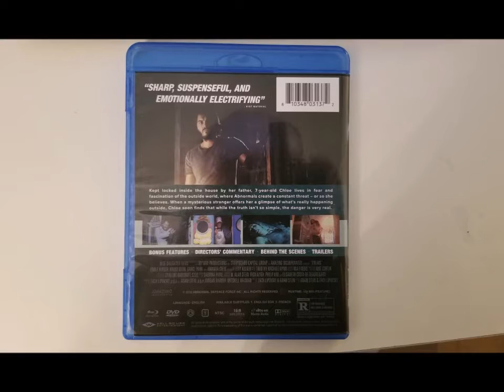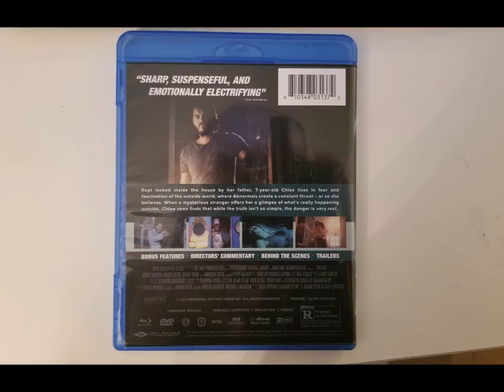[Critique Blu-ray] - FREAKS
Critique du film FREAKS en format Blu-ray

Date de sortie en Blu-ray : 10 décembre 2019

Durée : 105 minutes

Distributeur : Well Go USA

Réalisateurs : Adam B. Stein & Zach Lipovsky

Acteurs : Emile Hirsch, Bruce Dern, Grace Park, Amanda Crew, Lexy Kolker

Piste(s) sonore(s) : Anglais

Sous-titre(s) : Anglais, Français

Synopsis : Chloé a 7 ans et n’a jamais vu la lumière du jour. Son père la maintient à l’écart du monde extérieur, ne cessant de lui répéter qu’elle est différente, et que tout ce qui se trouve de l’autre côté de la porte d’entrée représente une menace. C’est en bravant tous les interdits que Chloé va pouvoir découvrir la vérité sur sa condition.